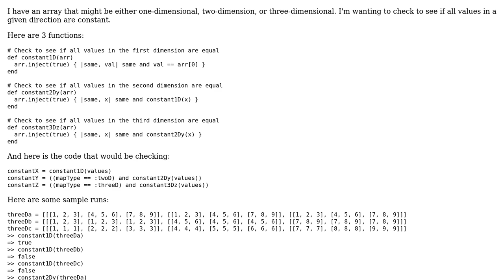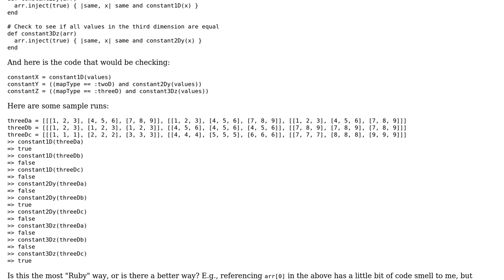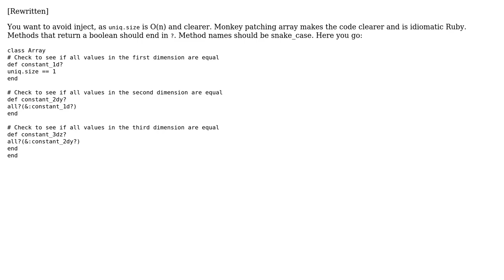Checking to see if all values in an array are equal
With thanks & praise to God, and with thanks to the many people who have made this project possible! | Content (except music & images) licensed under CC BY-SA | Music | Images & others | With thanks to user Dan Kohn user Ben Hocking and the Stack Exchange Network Trademarks are property of their respective owners. You are responsible for your own actions.